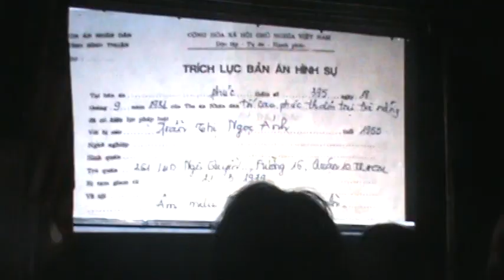Ba, Con khong muon lam nguoi cong san 2